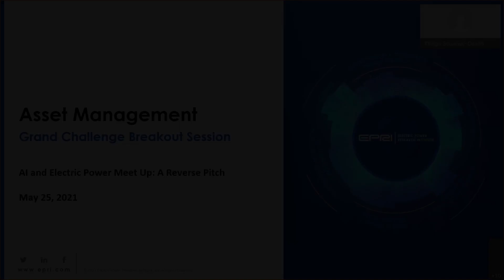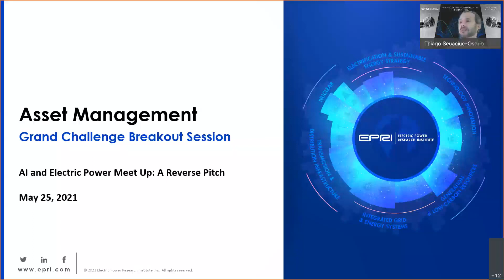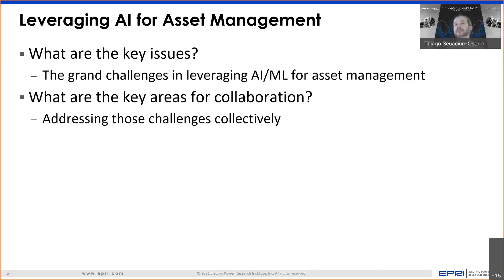May 2021 AI.EPRI Reverse Pitch Day 2 Session – Grand Challenge Breakout Sessions: Asset Management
In this exciting and third event in our 2021 community building series, utilities presented data-related challenges and AI companies and organizations responded with potential solutions and collaboration opportunities for future research and development. The event also featured keynotes from EPRI, universities and national labs, and AI leaders; and panels, breakout sessions, and fireside chats. Learn more about how EPRI is convening the AI and electric power industries by visiting